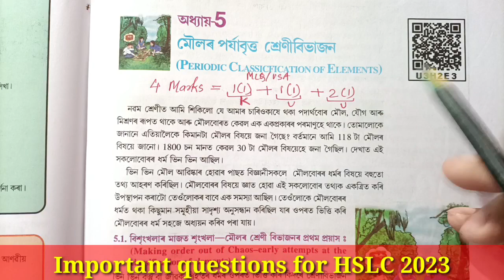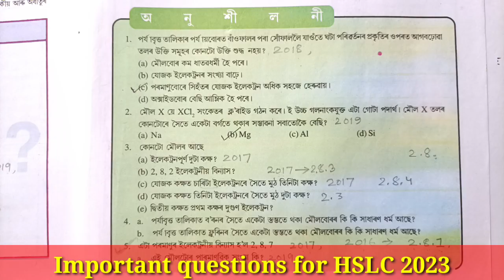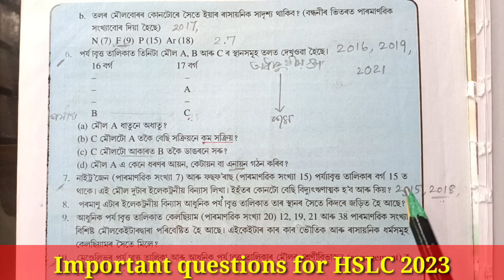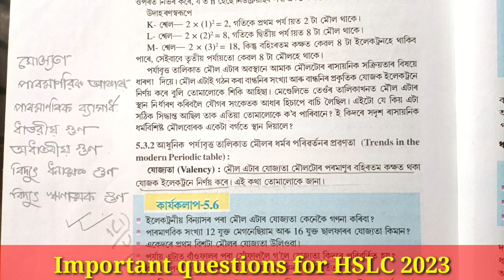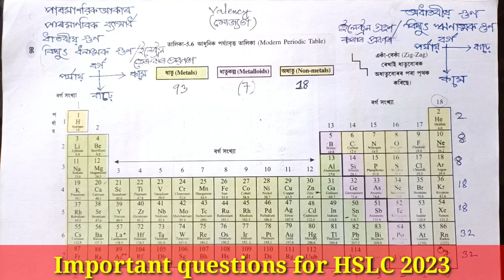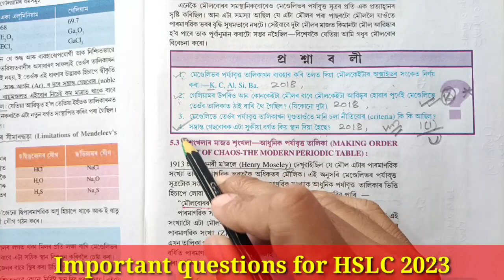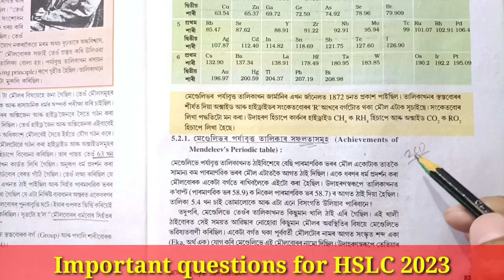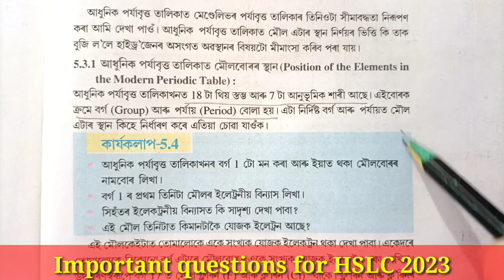class 10 science chapter 5 important questions for HSLC 2023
SCIENCE GURU - SAIKHUL SIR

Important link for HSLC 2023

GENERAL SCIENCE
HSLC - 2023